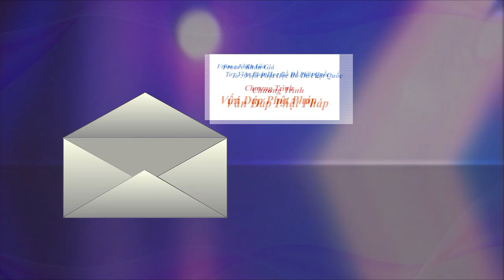VanDapPhatPhap - Phần 79 - TT. Thích Huyền Châu giảng giải